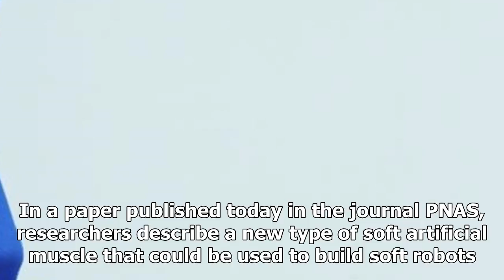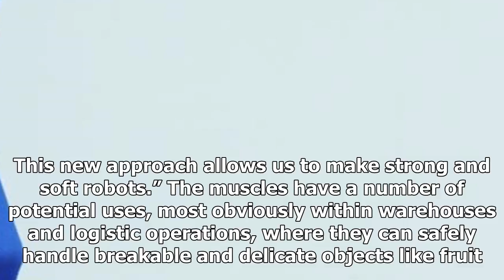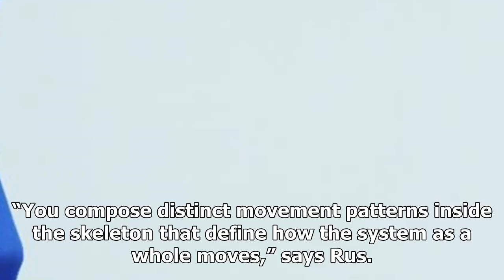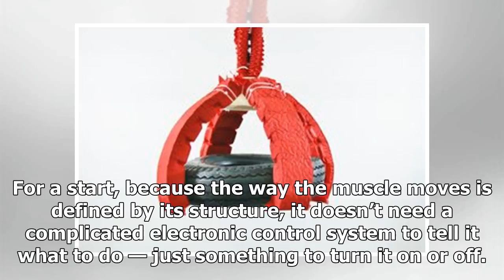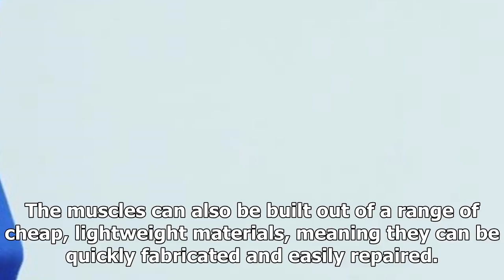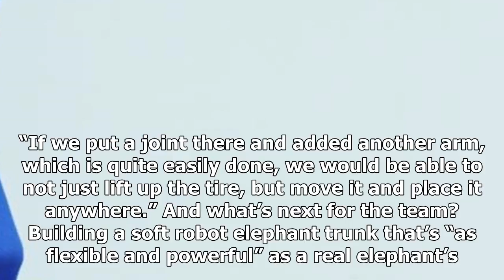Software robot muscles with skeleton origami can lift 1,000 times their own weight- ShockingTimes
The soft muscles have rigid skeletons that allow them to lift heavy payloads. Image: MIT / Shuguang ...